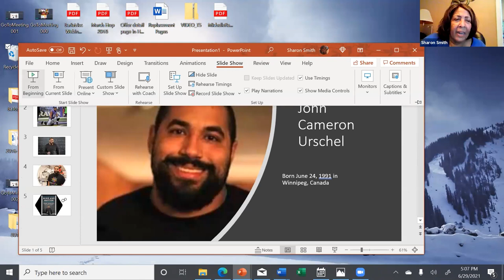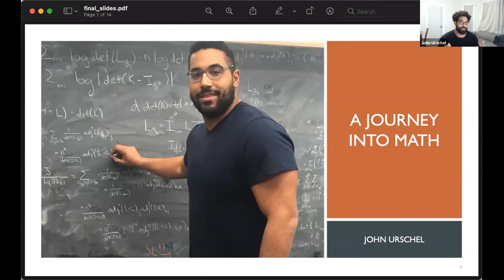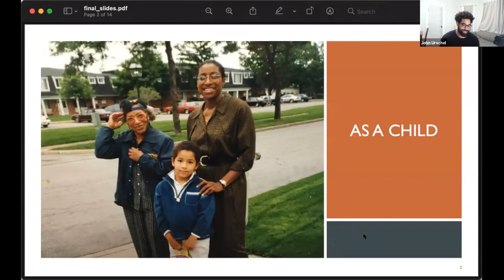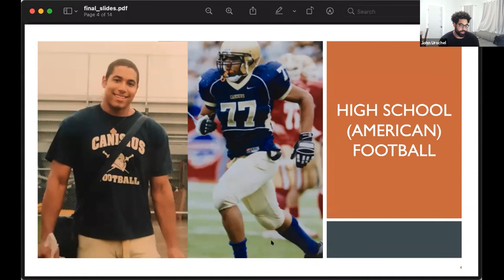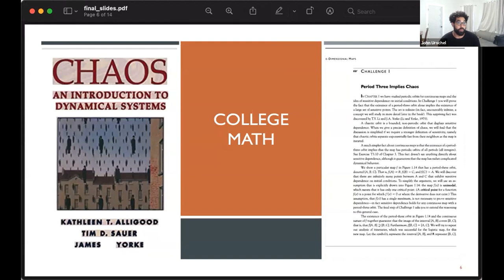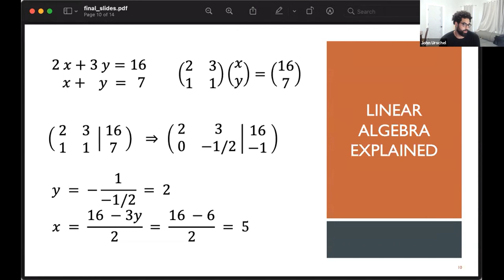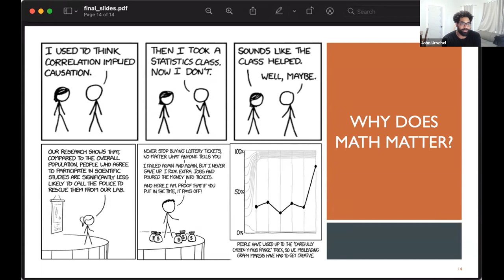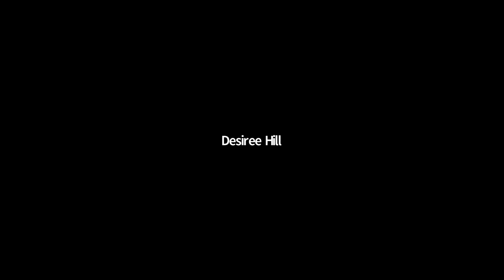John Urschel's Journey into Mathematics --- Full Lecture + Discussion & Student Q&A | STEMcx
In todays video we have John Urschel, Former NFL player for the Ravens and current PHD Holder, here speaking on his unconventional Journey into Mathematics. Followed by the presentation is an Q&A + Further discussion led by STEMcx Students.

00:00 - Introduction
01:50 - Presentation
23:40 - Q&A + Further Discussion

STEMcx is a TLCDC nonprofit based in Baltimore, MD. We hold free STEM related workshops/events for underrepresented communities! Through our YouTube channel we hope to further spread our message!

Our Vision:
A world where more underrepresented minority (URM) students are Science, Technology, Engineering, and Mathematics (STEM) professionals.

Our Mission:
STEMcx, a Faith-Based organization, inspires underrepresented minority (URM) students to pursue careers in Science Technology Engineering and Mathematics (STEM) by offering academic support, hands-on learning, and interactions with STEM professionals of color.

Our partners | Amazon | Annie Casey Foundation